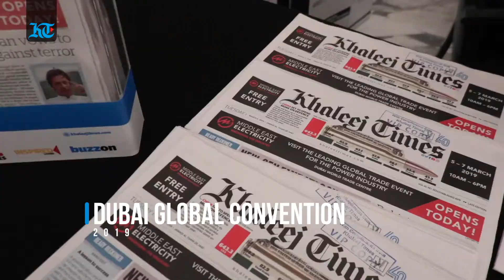Industry leaders address 29th World Congress in Dubai 2019 organised by IODINDIA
05 - 07 March 2019, Hotel Habtoor Palace, Al Habtoor City, Dubai (UAE)